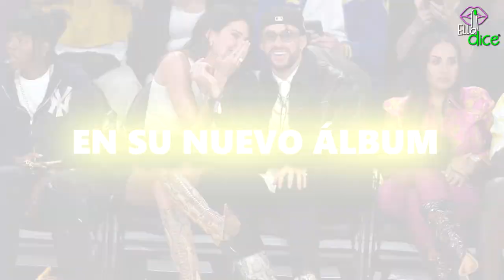DESATADO… BAD BUNNY sin censura hace PICANTES revelaciones sobre su intimidad con KENDALL JENNER!